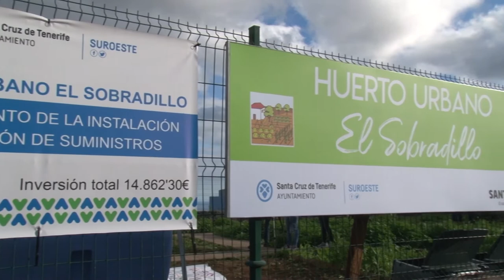El alcalde de Santa Cruz Tfe visita el Proyecto Faro en el Sobradillo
El alcalde de Santa Cruz de Tenerife, José Manuel Bermúdez, visitó ayer por la tarde tarde el Proyecto Faro, un huerto urbano ubicado en el distrito Suroeste del Sobradillo en la capital tinerfeña.